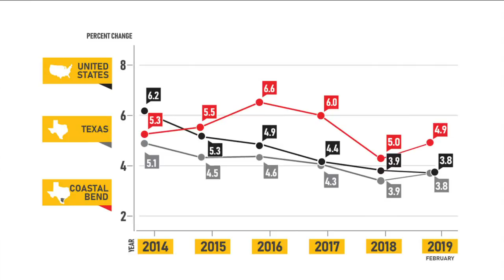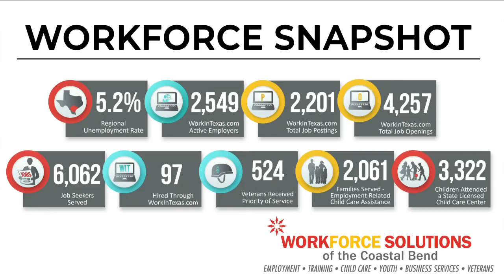First Edition: Monthly Market Labor Report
Each month on First Edition, the Workforce Solutions of the Coastal Bend joins the show to discuss the findings of the latest labor market report.